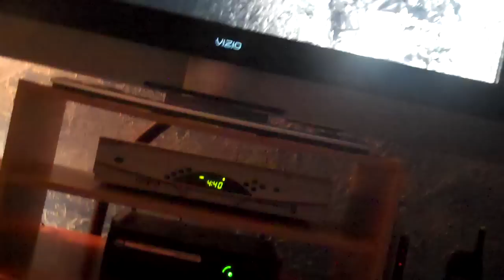MDW 2 glitch P. 1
BIG GLITCH